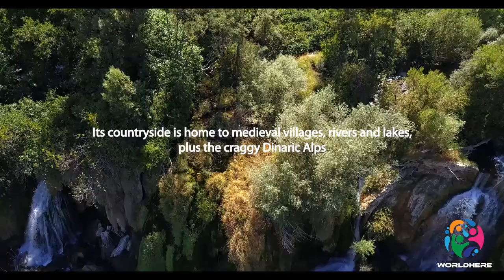Bosnia and Herzegovina | Around the World | Episode 22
Today's Topic - Bosnia and Herzegovina